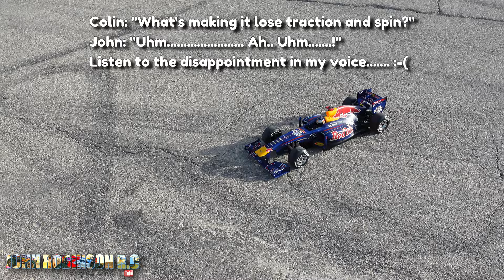😡 My most frustrating RC experience ever? I expected 100 MPH easily!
So the disappointment on this one was huge. What happened versus what I thought was going to happen were so far apart in the real world. I assumed that the car would fall apart long before we got to top speed. But wow, was I wrong. 😡 And to be clear. What is on this video is only about 20% of the total driving time. So therefore there was a lot more frustrating footage that you did not see. 😂

List of links as I am always asked what cars I have and what equipment I use.  😉
Cars:
Brushless WLTOYS 124016 V2 Use code: JohnRobinsonRC
Brushless WLTOYS 124016 V2 with 3s battery Use code: JohnRobinsonRC
Brushless WLTOYS 124017 V2 Use code: JohnRobinsonRC

Electronics:
🔋🔋🔋 Gens Ace batteries

YouTubers?
Want awesome music for your YouTube videos? Check it out
Essential Youtube growth tool (I now use this and am very happy!)

Filmed in Malta.
RC car